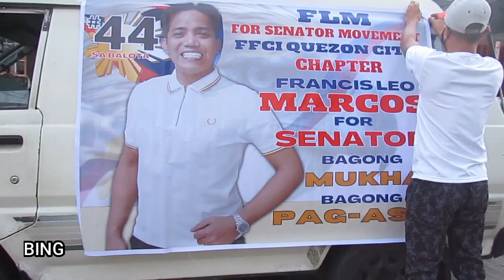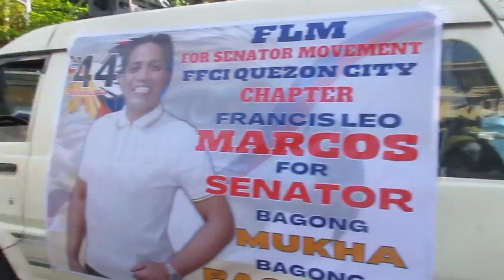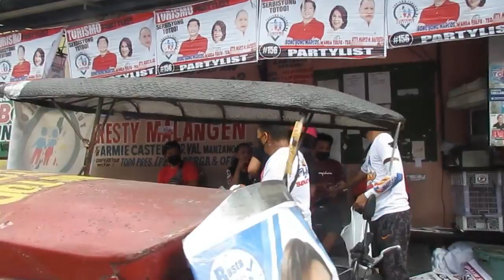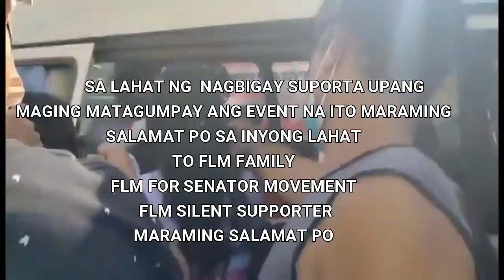TANDANG SORA MARKET | TAONG GALA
mayaman challenge
francis leoa mros
sec yhama tan
pateros city